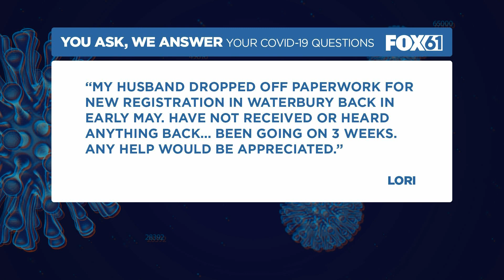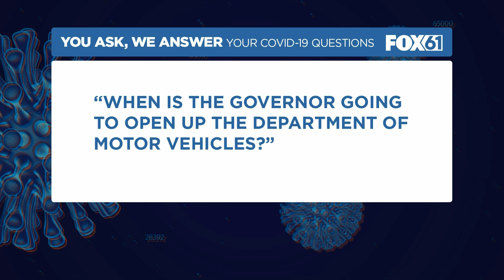You Ask. We Answer. | DMV registration delays; When will it reopen?